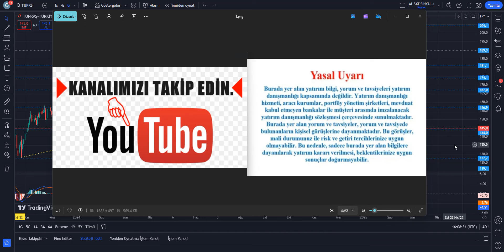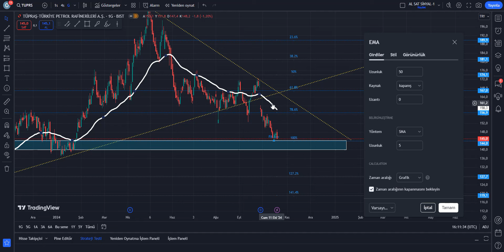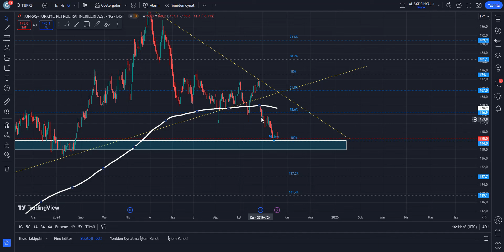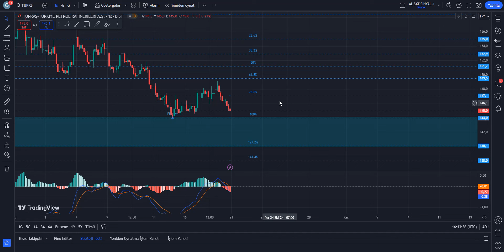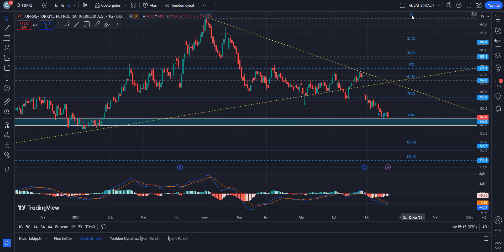TUPRS HİSSE TEKNİK VE TAKAS ANALİZİ